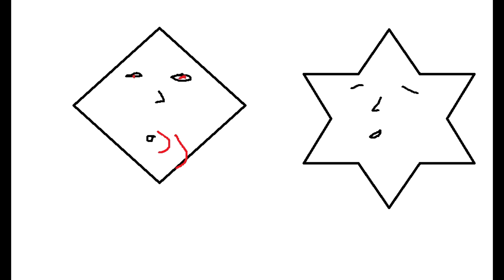animation about PCP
for levi: Cool Animation about 2 guys taking PCP in a desert